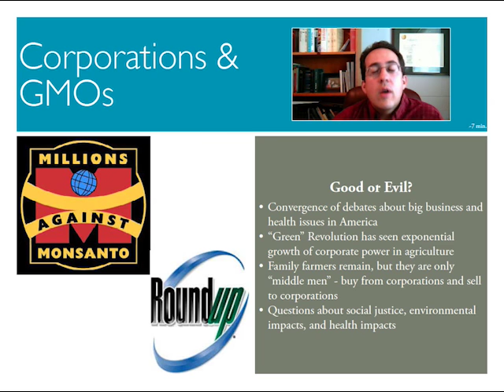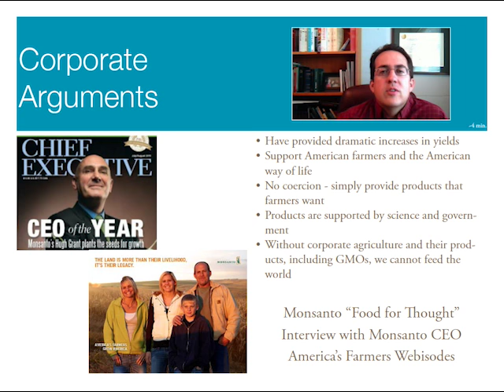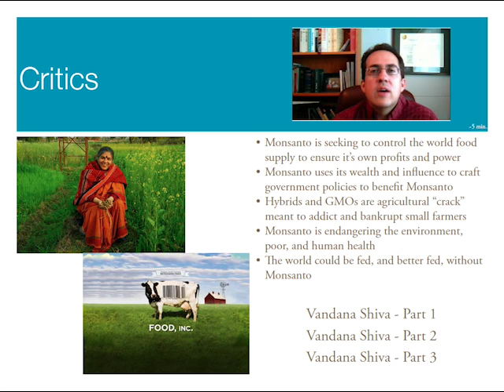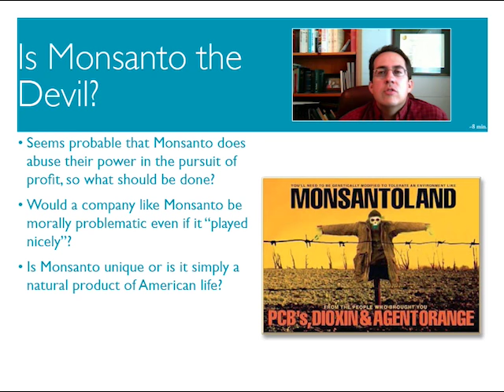QFM Module 12